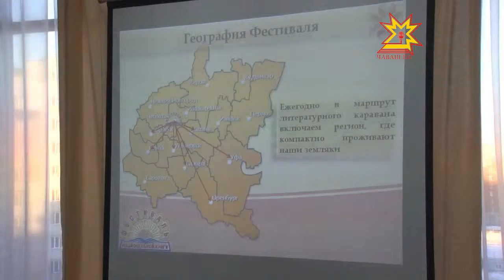Открытие зала национальностей в Нац. библиотеке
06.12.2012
Главная его цель — воспитание толерантности, уважения к культуре и традициям разных народов. Зал должен стать местом организации выставок, встреч для представителей различных национально-культурных объединений.